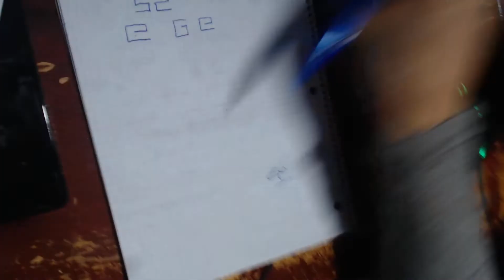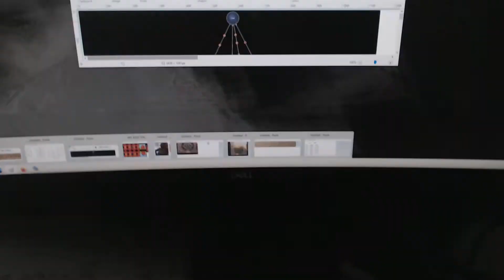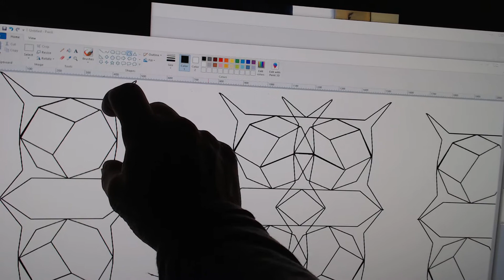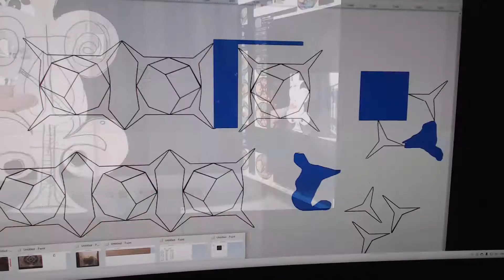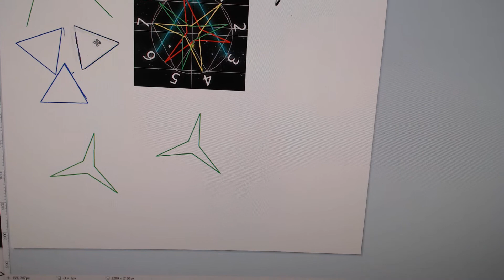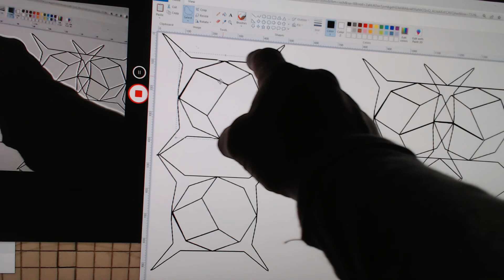A BIT ALL OVER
BUILDING IN THE WORDS. THE SETTING SUN OF 3 3 3 THE CUBE THE THREE LITTLE PIGS FIRST DIMENTION TO 169 88@dursiu81
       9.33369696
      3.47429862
GOD CREATION MEANINGS TO EXISTANCE OF WHAT S CREATED..
NO MAN CAN OWN TRUTH N HONOUR TRUST.
What is less than zero when ALL IS IN ONE THE HEAVEN IN WHICH ONE IS ALL OF NONE.
 SIX THE REFLECTION OF 81 VENUS LOVE REICHE\RAPHAEL . WHEN ALL ONES. TIE JACK UP.  COME INTO THE HOUSE.. CHOOSE A CARD
DOES GOD NEED A SATELIGHT MOON FOR OUR SPIRIT... THEE ALL MIGHTY DOES NOT  RELY ON SECOND BEST.. .
CREATOR MULTITASKER  GENERATOR WITH MULTIPLE BRAIN AND SHIFTERS ,  CORRECTIONAL CENTER..
. WHO IS GOD TO OUR WORLD, THE RUBIX MASTER OF PERFECTION OF ALL DISTORTION LEEDS US HOME.?  L E D HOME WARD WARD (H) WAR D B-ROWN-D.
ALL IN A BALL RUBIX WITHOUT THE CUBE ORDER NUMBER=LOVE JOY 333 PIGS CENTER ISON PLANET X=68 DASH 34 FOUR GOING AND GETTING THE CUE WAS NOT TALKED ABOUT.. THE 3 PIGS 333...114 DAYS THIS IS A PART OF THE CONNECTING SATELIGHT MOONS..